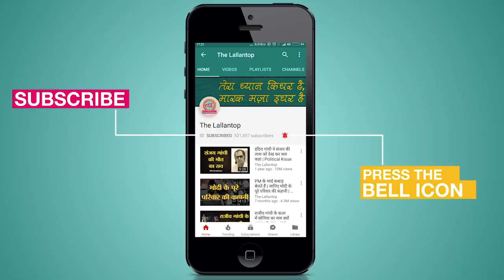Amethi में एक arrest पर Rahul gandhi का जिक्र कर Smriti irani खुद गलती कर बैठीं | Lockdown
Union Minister Smriti Irani slammed the Congress Party for what she claimed as an attempt to spread "fake news". Watch the video for details.